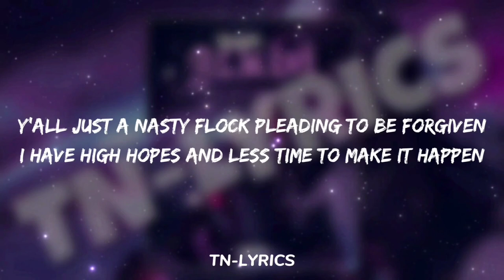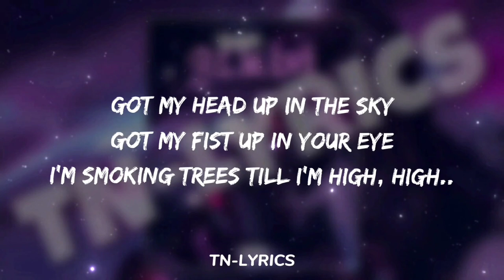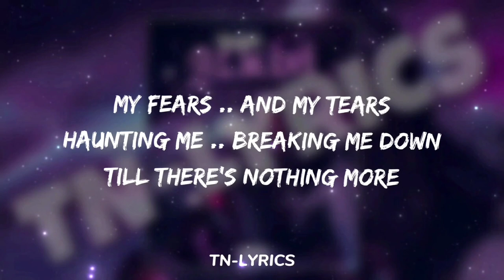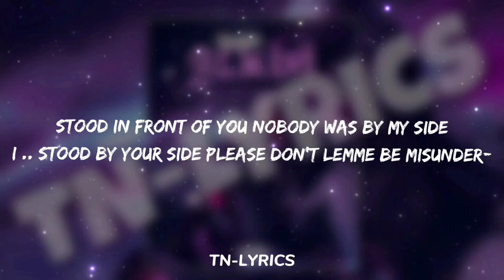Wingless - Misunderstood + LYRICS {TN-L}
Wingless - Misunderstood    (Lyrics) 🎵

🎤 Lyrics :

You be thinking I give a fuck
But no fucks are given
Y'all just a nasty flock pleading to be forgiven
I have high hopes and less time to make it happen
So it's better without you on my mind
Quit stirring

I was born to be bold but not to be forgotten
I was told to stay strong and be untrodden
I gave it all so make sure that you're a witness
And make sure you stay out of my business

It's been a long time since things have changed
Sleepless nights, dark thoughts
My mind turned into a maze
Your glares, your stares
Couldn't care less.
Nobody else but me would ever clean my fucking mess.

Pain in my chest.
Trynna do my best.
Voices in my head
For them I was already dead.
Passion is the key
To every dream I see.
Dedication is what I need.
So lemme be
Got my head up in the sky
Got my fist up in your eye.
I'm smoking trees till I'm high, high..

Stood in front of you nobody was by my side
I, stood by your side please don't lemme be misunder-
Stood, despite your hateful death wishes yeah
I, stood strong as a motherfucking bowstring yeah
I, stood, yeah, yeah, yeah, yeah
I, stood.

My fate .. my soul
Tearing each other apart cuz I'm an open door
My fears .. and my tears
Haunting me, breaking me down till there's nothing more
Relax, moch behy l waks
Yezi ma chadina l boghdh tawa pick your axe.
More pain .. and more gain
Sayeb aalina mel khouf tawa triki beyen
Imma dream big, GEMINI
Wanna be a wild fig
Fly high
Your words I would fry
Cuz time passes and me you should not try
I'm two facets of a Wingless phoenix
Put on your glasses and see me shine. (Yeah!)
Put on your glasses and see me shine.

I, stood.

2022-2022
Lyrics for " @wingless  " by TN-LYRICS

Original sound
🐐تبقى الزمرة الملكية🐐
💥REAL LIFE 4 ALL MY ZOMRA FAMILY💥